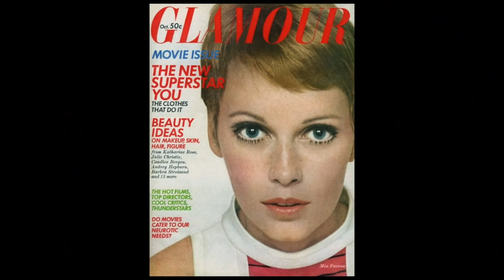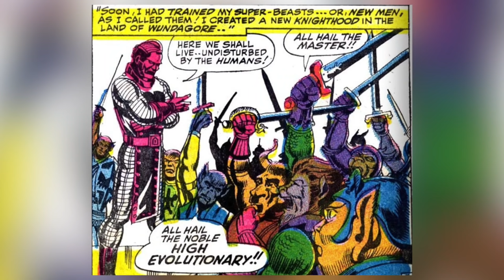WANDA VISION Trailer BREAKDOWN: Every Easter Egg + Vision's Return EXPLAINED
Edited by Kevin Lin